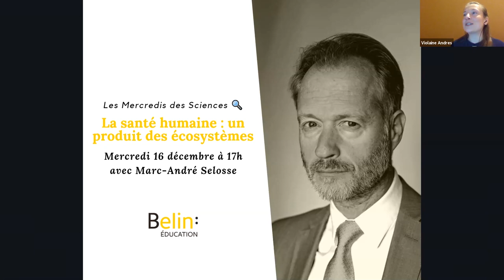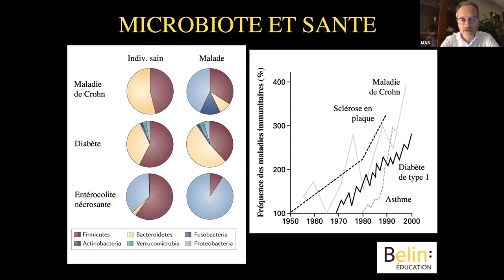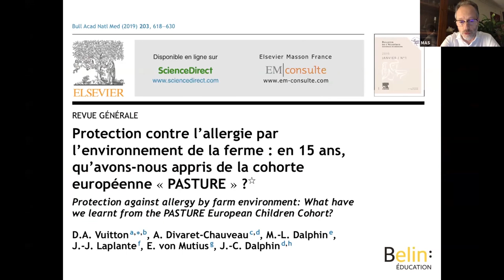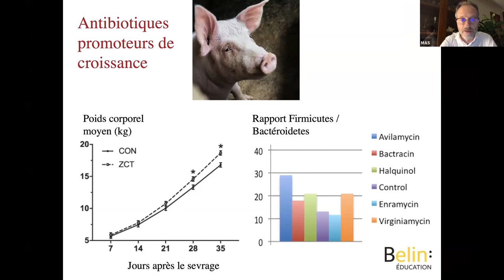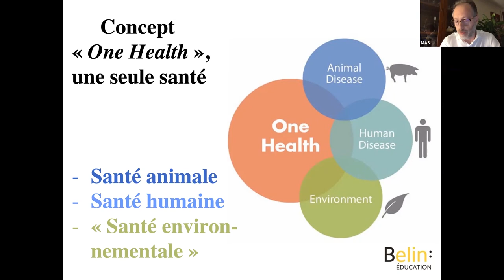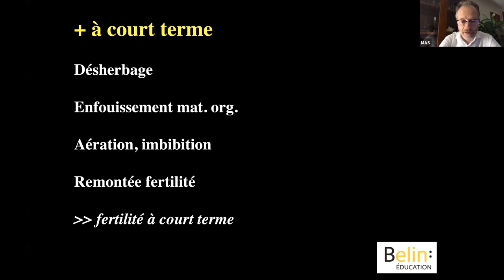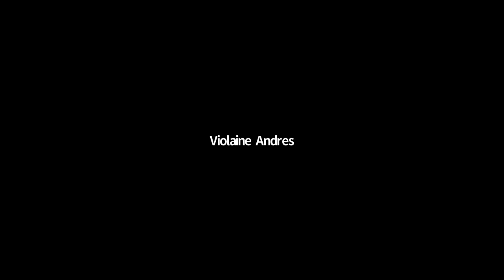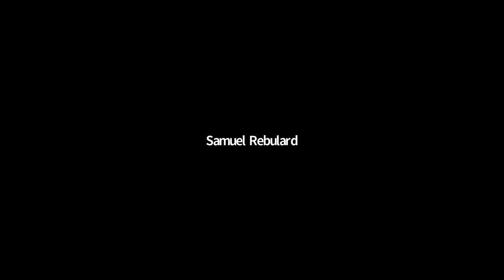La santé humaine, un produit des écosystèmes, par Marc-André Selosse [Mercredi des Sciences]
Visionnez le replay du Mercredi des Sciences du 16 décembre en présence de Marc-André sur la thématique "La santé humaine, un produit des écosystèmes".

Pour plus d'informations sur les Mercredis des Sciences, rendez-vous sur notre

Pour retrouver le PDF de la présentation ainsi que des ressources complémentaires à utiliser avec vos élèves, rendez-vous dans la partie "à la une" du manuel numérique max de SVT